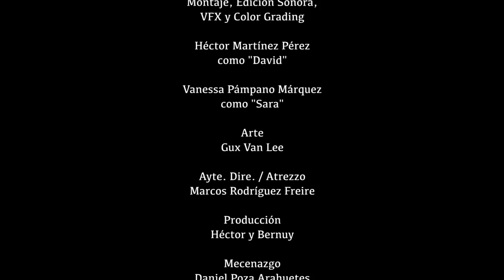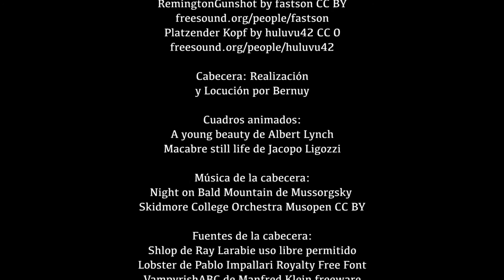Bloody Mini Films T1E2: Shot of Happiness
Bloody Mini Films Temporada 1 Episodio 2: Shot of Happiness.

Mini corto de terror y humor negro. David queda con su novia Sara porque tiene algo muy importante que decirle.

Please help me to produce more creative commons music and films for you, become my patron! Thank you so much!

Créditos

Miguel L. Bernuy:
Guión, Dirección, Cámara,
Montaje, Edición Sonora,
VFX y Color Grading

Héctor Martínez Pérez
como "David"

Vanessa Pámpano Márquez
como "Sara"

Arte
Gux Van Lee

Ayte. Dirección / Atrezzo
Marcos Rodríguez Freire

Producción
Héctor y Bernuy

Mecenazgo
Daniel Poza Arahuetes

Música
Danse Macabre (Saint-Saëns)
Violin and Hook fragment by

Cabecera: Realización
y Locución por Bernuy

Cuadros animados:
A young beauty de Albert Lynch
Macabre still life de Jacopo Ligozzi

Música de la cabecera:
Night on Bald Mountain de Mussorgsky

Fuentes de la cabecera:
Shlop de Ray Larabie uso libre permitido
VampyrishABC de Manfred Klein freeware

Rodado en la Sala Nada